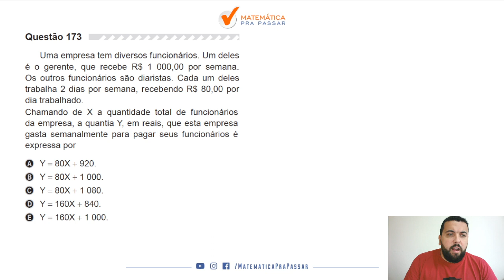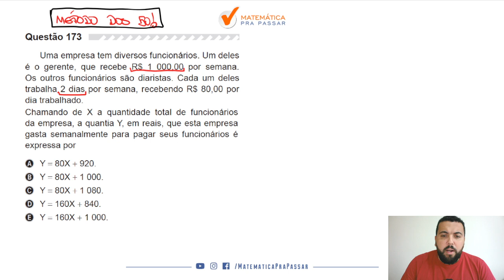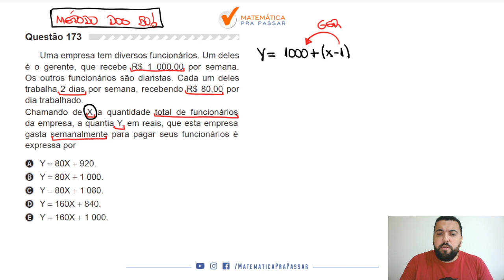🔴 Questão 173 (Prova Amarela) - Matemática Enem 2019: Função Afim ou do Primeiro Grau.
Uma empresa tem diversos funcionários. Um deles é o gerente, que recebe R$ 1.000,00 por semana. Os outros funcionários são diaristas. Cada um trabalha 2 dias por semana, recebendo R$ 80,00 por dia trabalhado. Chamando de X a quantidade total de funcionários da empresa, a quantia Y, em reais, que esta empresa gasta semanalmente para pagar seus funcionários é expressa por